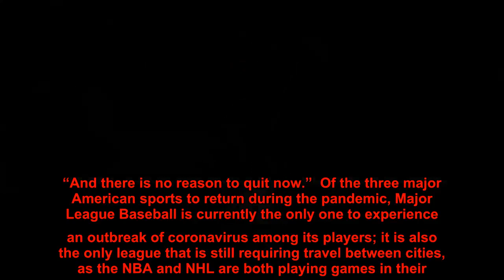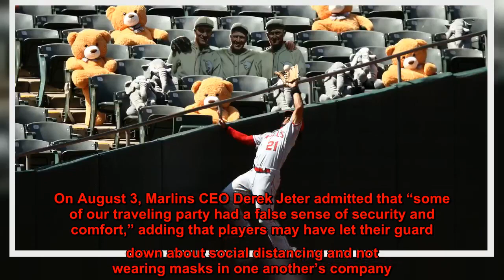How Major League Baseball Is Handling Its COVID-19 Outbreak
“I am not a quitter in general,” Major League Baseball commissioner Rob Manfred said over the weekend, following early reports on Thursday that a second team, the St. Louis Cardinals, was facing a coronavirus outbreak among its players and coaching staff. “And there is no reason to quit now.”  Of the three major American sports to return during the pandemic, Major League Baseball is currently the only one to experience an outbreak of coronavirus among its players; it is also the only league that is still requiring travel between cities, as the NBA and NHL are both playing games in their respective bubbles. As the league works to limit its outbreaks and play out 60 games and a playoff bracket, COVID-related suspensions, dropouts, and rule changes are proving to be a tremendous barrier. Below is everything we know about the MLB pandemic season thus far, and how the league intends to halt the spread of the coronavirus among its players.  July 30: St. Louis Cardinals players test positive for COVID-19   The Cardinals suspended their weekend series against the Milwaukee Brewers after one player and three staff members tested positive for COVID-19 on Thursday. By August 3, the number had grown to 13 members of the organization, including seven players, leading to the suspension of a four-game series scheduled for this week against the Detroit Tigers.  July 26: Miami Marlins players test positive for COVID-19   On Sunday, July 26, less than a week into the season, several members of the Marlins organization tested positive for COVID-19, resulting in a temporary season suspension for the team. The total number of positive tests eventually grew to 20, including a reported 18 team members.  Decisions by team management and the league on the day of the outbreak suggested a questionable level of pandemic seriousness: According to The Athletic, the Marlins were aware that team members had tested positive on July 26 but decided to go ahead with the game anyway. To date, none of the teams that have played the Marlins have had any players test positive for COVID-19. On August 4, the team was cleared to play a three-game series against the Baltimore Orioles.  MLB commissioner says teams may have to be “flexible” about playing a full season   With two teams facing mandatory quarantines and temporary season suspensions — resulting in 21 games being put on pause — Commissioner Manfred said clubs must be “flexible” about playing a full 60 games. “If it turns out that some guys play 60, some guys play 58, they have this new thing called ‘winning percentage,’” he said on Saturday. “We can sort that out.” Manfred also warned the league’s union, the MLB Players Association, that the season may shut down if teams cannot control their outbreaks.  Baseball is tightening up its pandemic restrictions   Following two outbreaks in two weeks, MLB will require players to practice more stringent social distancing with one another, per the The Wall Street Journal:  According to a